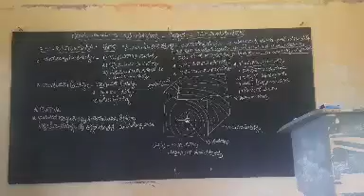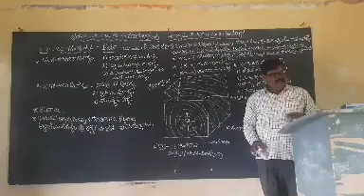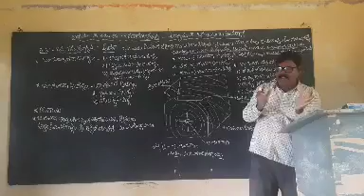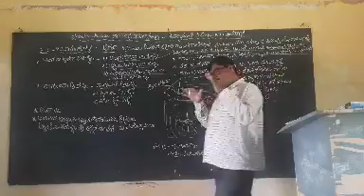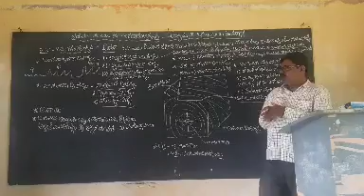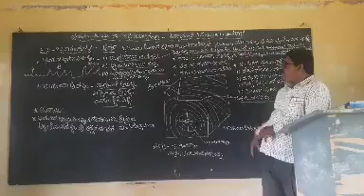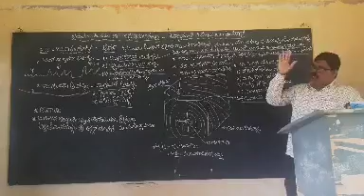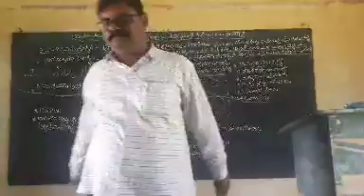ಪ್ರಥಮ ಪಿಯುಸಿ ಭೂಗೋಳಶಾಸ್ತ್ರ ಅಧ್ಯಾಯ:3-ಭೂಮಿಯ ಅಂತರಾಳ -3.2-ಭೂಕಂಪಗಳು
H Shivananda Lecturer SSS PU College Sunkalbidari